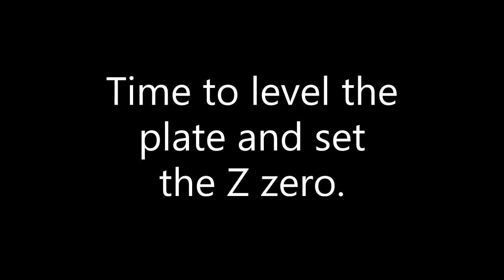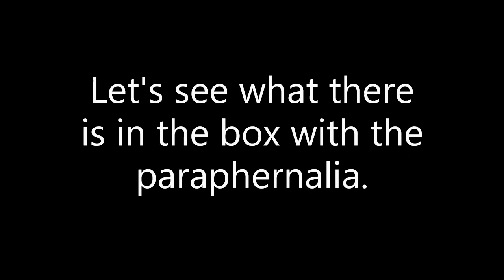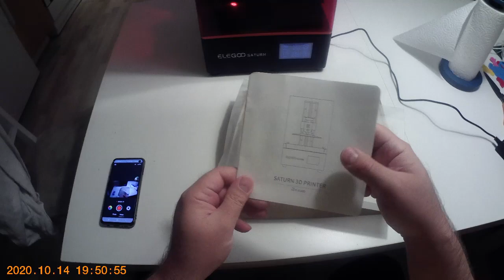J3DI Unboxing Elegoo Saturn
Unboxing and first leveling of the plate of my Elegoo Saturn 3D printer.
Pardon the annoying music and the camera movements.. I was trying out a GoPro holder on my cap.